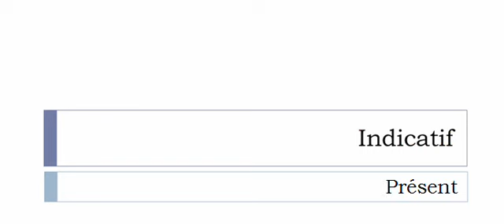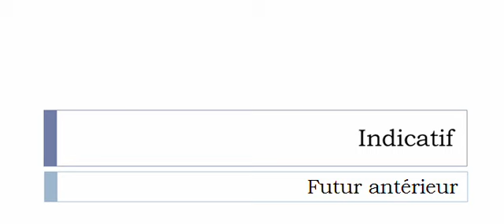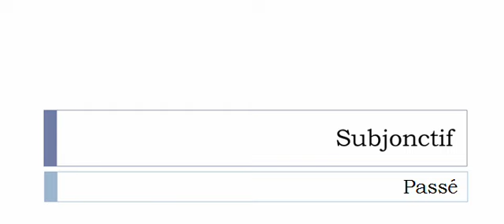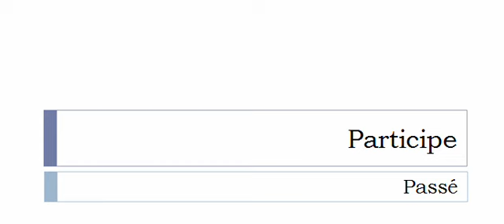Изучение французского языка = Спряжение глаголов = Zyeuter